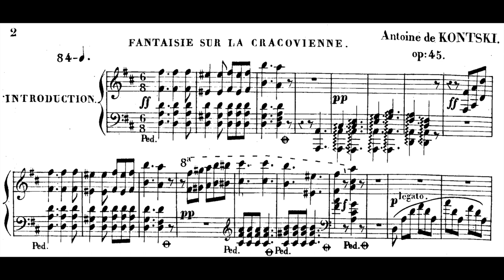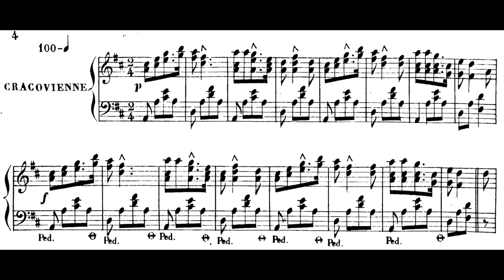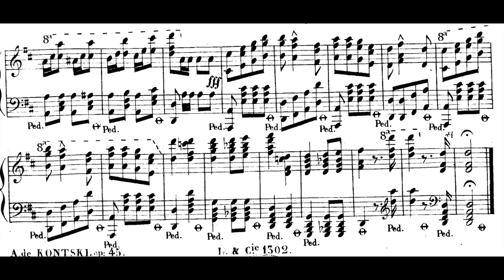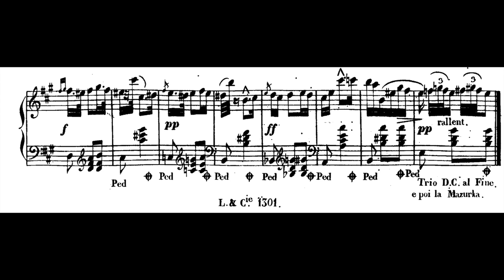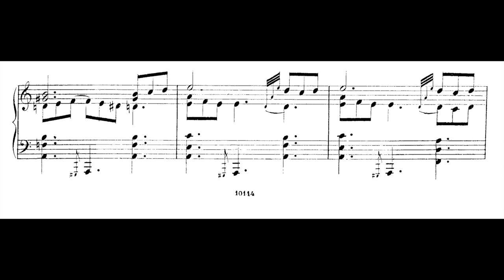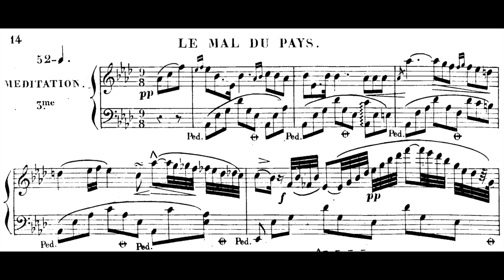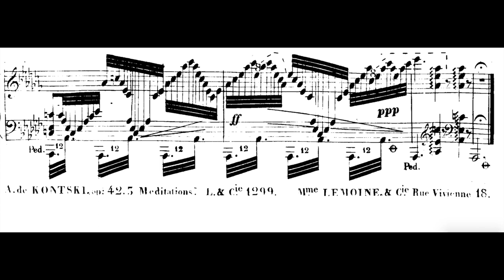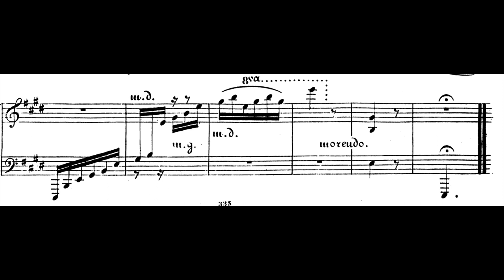Antoni Kątski - Selected Pieces for Piano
00:00 Variations sur la Cracovienne Op.45 (Marek Bracha)
10:49 Mazurka from "Polonaise and Six Mazurkas" Op.44 No.1 (Takashi Hayashikawa)
12:55 Les Ruines de Hapsal Op.174 (Dario Gatto)
16:12 Meditation No.3 "Le mal du pays" from 3 Mediations Op.42 (Slawomir Dobrzanski)
22:11 Mazurka Op.132 (Łukasz Chrzęszczyk)
More of his works are also released (two volumes) on Acte Prealable with Slawomir Dobrzanski on the Piano

Also known as Anton or Antoine de Kontski (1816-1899) was a Polish Composer and Pianist. Anton was a student of John Field in Moscow and a child prodigy. He also studied composition with Simon Sechter and piano with Sigismond Thalberg in Vienna.
In 1845, in Paris, he performed in a concert at the Czartoryski salon together with Chopin. In the years 1851–1853, Kontski resided in Berlin, where he served as the court pianist to the King of Prussia. He spent 13 and 16 years in Saint Petersburg and London respectively. He settled in the United States in 1883 and was naturalized in 1892.

He was also something of a showman: he advertised himself as the only living pupil of Beethoven and used to play at least one piece in each concert with his hands under a folded blanket placed on the keyboard. In 1896, when de Kontski was visiting pianist with the Wellington Orchestral Society in New Zealand, the conductor Alfred Hill resigned in protest at this trick, which he considered charlatanry.

Two years before his death he embarked on a world tour, giving concerts in California, Macau, Hong Kong, Japan, India, Thailand, the Philippines, Persia, and many provinces of the Russian Empire. He was the first classical pianist to give concerts in the Philippines. He was also the first musician to transcribe Azerbaijani folk music into Western notation

His sister Eugenia (b. 1816) was a singer; brother Stanislaw (b. 1820) a pianist who taught piano in Paris and composed salon pieces; brother Apolinary (1825–1879) a virtuoso violinist, composer and teacher who debuted at age five at the St. Petersburg court, studied with Paganini, toured Europe, and finally settled in Warsaw where in 1860 he founded the Music Institute; and brother Karol (1815–1867), violinist and composer, member of the orchestra of the Opéra-Comique in Paris.